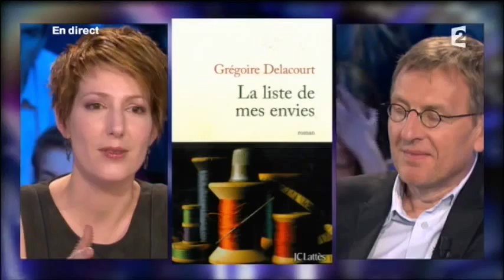Grégoire Delacourt - On n’est pas couché 14 avril 2012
Grégoire Delacourt
Livre "La liste de mes envies" (JC Lattès)
14 avril 2012
Laurent Ruquier avec Natacha Polony et Audrey Pulvar
France 2